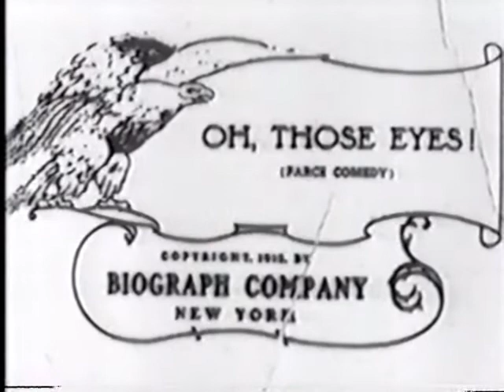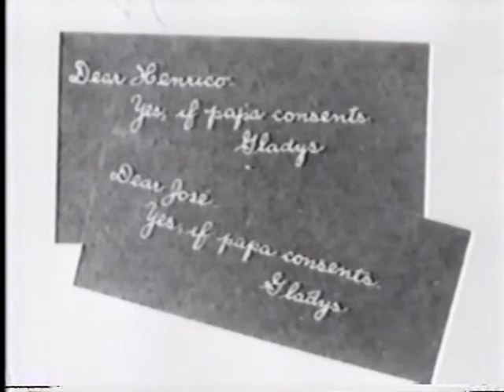OH, THOSE EYES! (1912) -- Biograph, Mack Sennett, Mabel Normand, Dell Henderson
OH, THOSE EYES!
Biograph Company, 506 ft., rel. April 1, 1912 dir. Mack Sennett, auth. Juanita Bennett, cam. Percy Higginson cast: Mabel Normand, Eddie Dillon, Dell Henderson, J. Jiquel Lanoe, William J. Butler, Frank Evans, Kate Toncray, Edwin August, Harry Hyde, W. C. Robinson, W. Christy Cabanne filmed: 1/1912 Location: CA copyright: Apr. 1, 1912